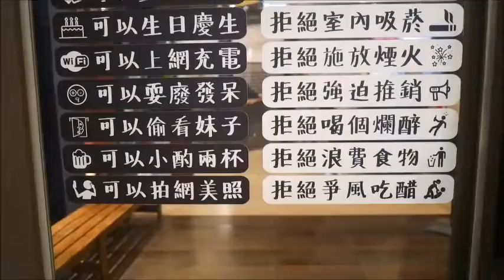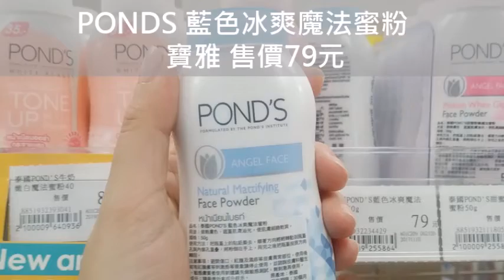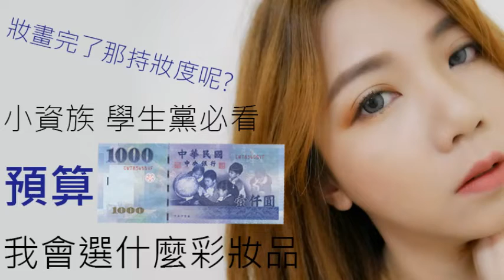開架最便宜 | 預算一千元我會怎麼選彩妝下集 | 正式妝 | Amber47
預算一千元我會怎麼選彩妝呢
MakeUp示範者 : Amber Chen

用一千元的預算挑選了一組彩妝品
這次除了主要的持妝實測之外還有
更進階同組的彩妝使用技巧分享
這次換了一個新戰友結果總金額又更低了
所以這次的影片依然很實用喔

本人膚質為混和性偏油提供給大家參考
就是T字很油臉頰很乾的那種

彩妝品清單(全部都很便宜)
1. media 媚點 持效控油粧前乳SPF20/PA++ 187NT
2. essence 艾森絲 16H持妝粉底液 20 179NT
3. PONDS 旁氏 藍色冰爽魔法蜜粉 79NT
4. essence 艾森絲 柔霧名媛腮紅 10 119NT
5. MEKO 拆線眉筆 棕茶 29NT
6. essence 艾森絲 裸漾日記眼彩盤 130NT
7. MEKO 濃密愛戀旋轉眼線筆 深邃棕 79NT
8. essence 艾森絲 愛無極限防水型睫毛膏 129NT
9. wet n wild 緞光唇膏 562C 台灣一般通路售價為49NT

本次的總金額為980NT整

歡迎造訪我的BF粉專頁
Beauty Player 47
Amber makeup 瘋狂彩妝師